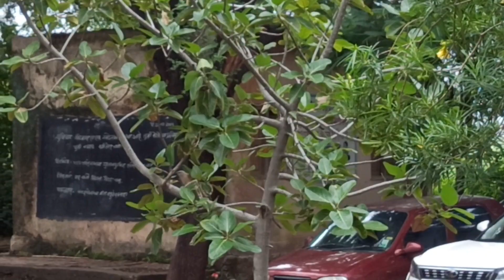माझी शाळा सुंदर शाळा